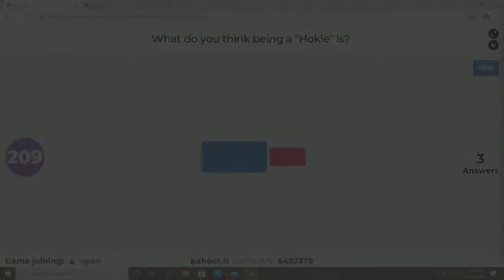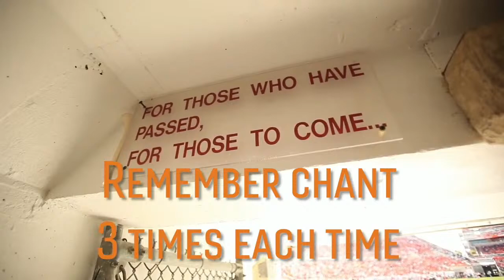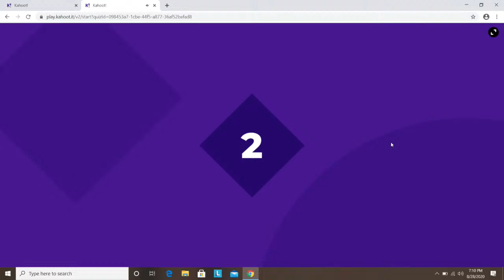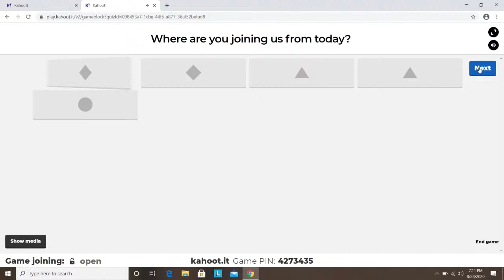Virginia Tech Hokie Hi